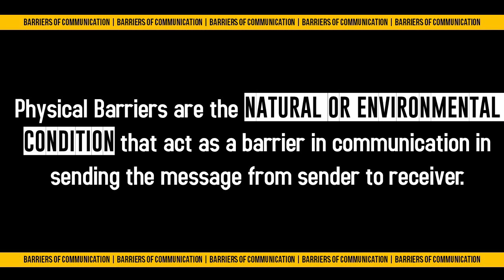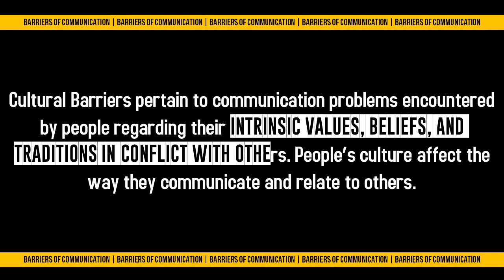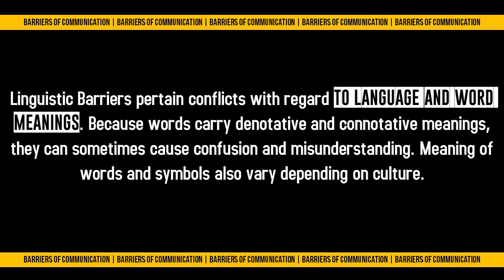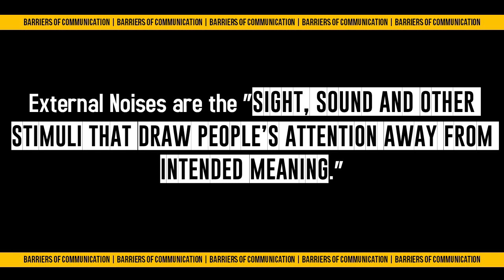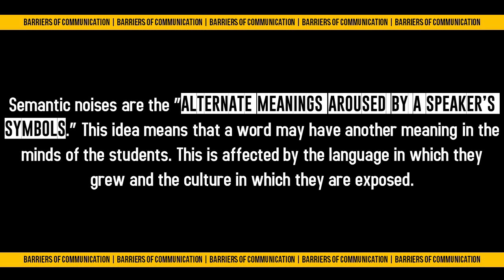Quarter 1 - Module 3 (Barriers of Communication + Types of Noise)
This is a supplement to the modular modality of my classes. And it is just that.